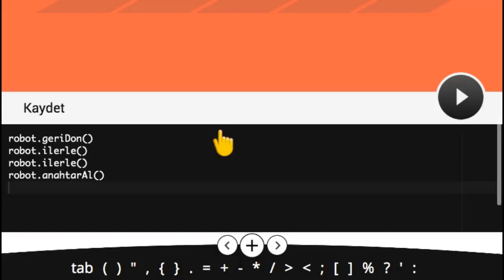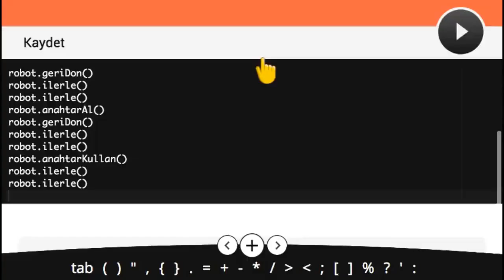Çözüm #16 - Robot Zekası Geliştirme Alıştırması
Kodlama Oyunu, Robot Zekası Geliştirme Alıştırması, Görev #16

Robotun, anahtarı almasını ve kilitli alanı açıp, hedefe ulaşmasını sağlayın. (Kodlama nasıl yapılır)